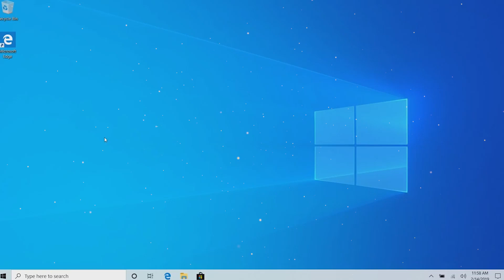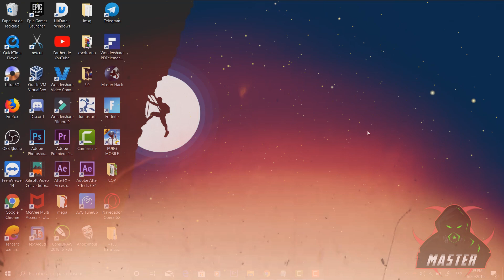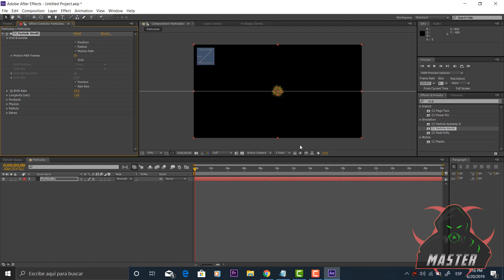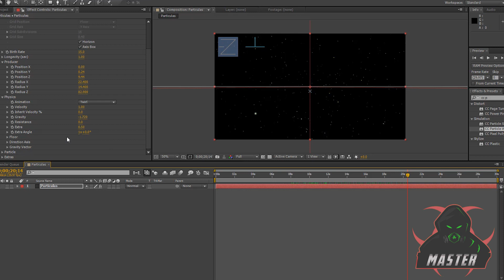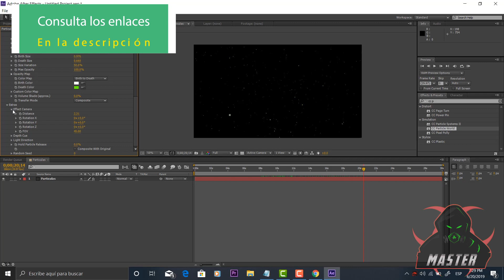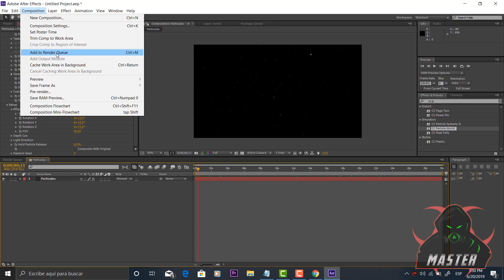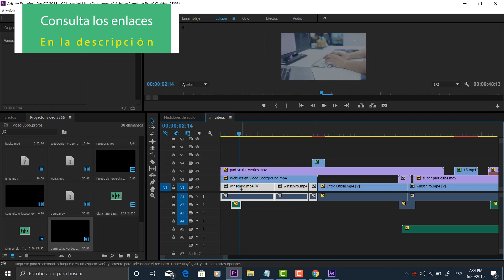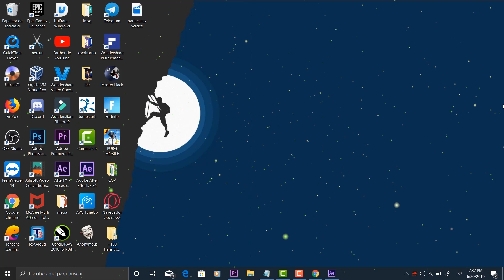Crear Efecto PARTICULAS para WINDOWS 10 / GRAN EFECTO!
👉👉  QUIERES APOYARME PARA SEGUIR COMPARTIENDO MATERIAL VALIOSO.

Like y comenta que te parecio (Comentarios ofensivos seran omitidos de este video)

●▬▬▬▬๑۩۩๑▬▬▬▬▬●
●▬▬▬▬๑۩۩๑▬▬▬▬▬●

┌┴─┴─┐-┘─┘ !!..●○SALU2○●..!!